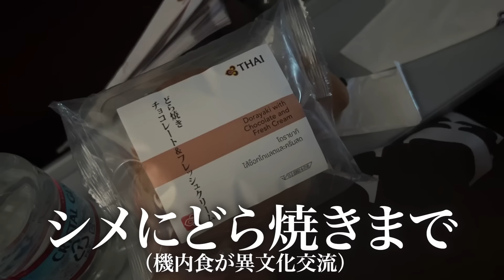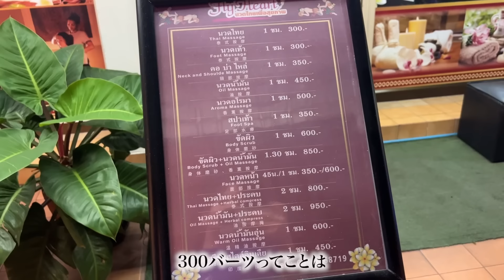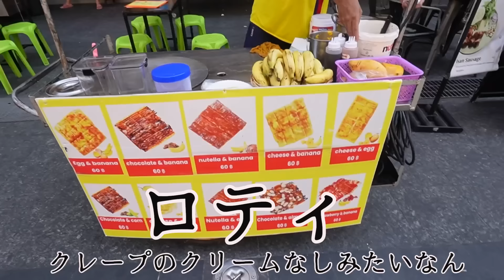【1人旅】恋愛とか日常の悩みと一旦バイバイしたくなってタイに来たら楽しみすぎて吹っ飛んだ🇹🇭【４泊5日vlog】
動画の更新が少し飽いておりました。。。
1人で久しぶりに旅行行ってきました！！

今回タイは実は3回目でですね、合計合わせて2週間くらい行ってんねんな（なんかタイの雰囲気好きやねんな〜）

歳を重ねるごとになんか前よりも、危ないんじゃないか？とかどうしよう？とか足が重くなって、ずっとなんか1人で行く勇気なかってんけど、

若さを取り戻そう！って感じで行ってきました笑笑

他の海外行く前に、一回何度か行った国訪ねて昔の自分思い出したいな〜って感じで、ちょっと思い出浸りながら旅行しました笑

動画でザッと映したところとかなんかをサブチャンにあげたいなと思います。。。

今週からまた動画上げていきまーす！

■お仕事
・企業案件のご依頼はこちらからお願いいたします。

・その他のご依頼はこちらからお願いいたします。